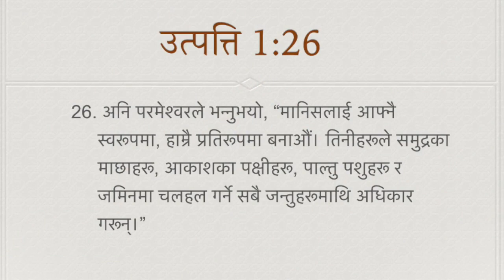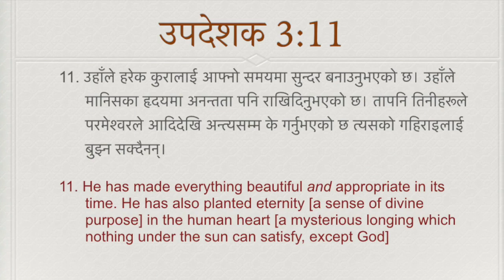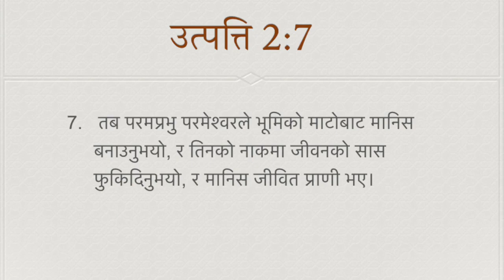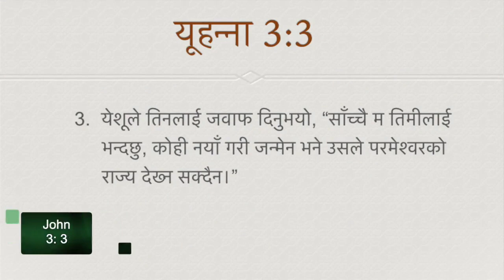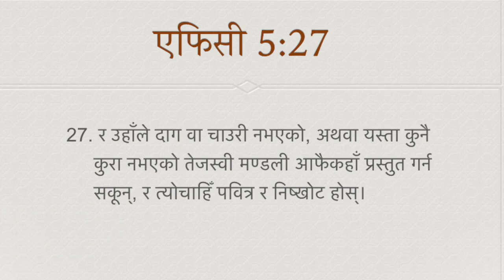Created to live naturally, supernatural (हामी अलौकिक जीवन जिउन बनिएका हौँ)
God has put His Spirit in us while creating in His own image. The same Spirit help us to have contact with the Almighty who have created this whole universe. It also help us to have interaction and fellowship with our God. We are created to live in the supernatural world. Our spirit is that part of our body which perceive the anointing and can see the glory of God. And when you understand this truth, then you will try to live in the glorious world.

3rd March 2019, Sunday teaching by Pastor Daniel Chhetri at Word of Life Church, Gangtok, Sikkim, India.